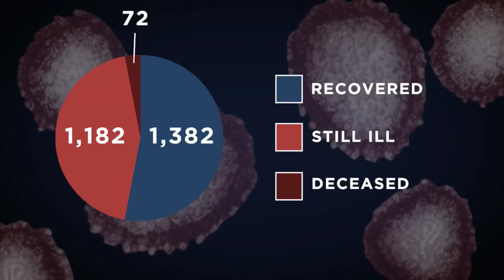Local nonprofit offers homeless community vaccines, vet care for dogs